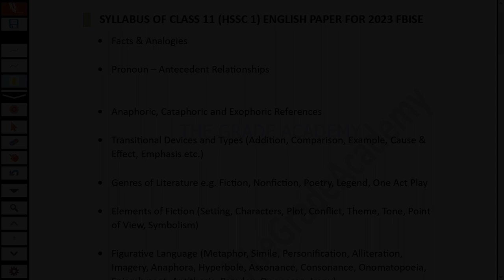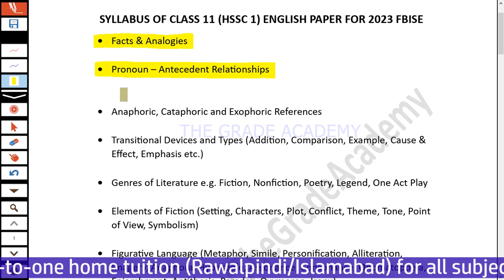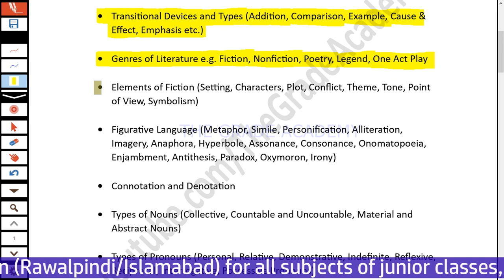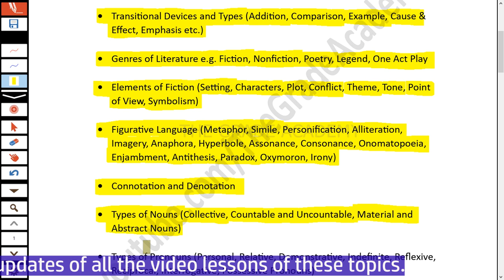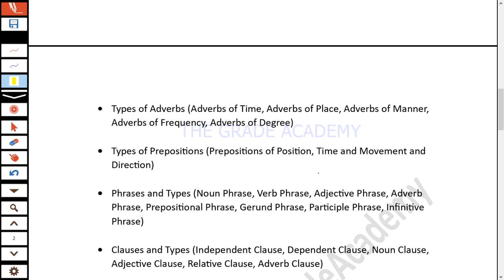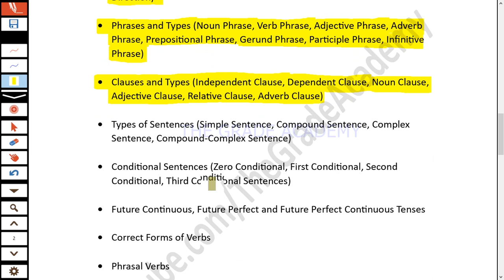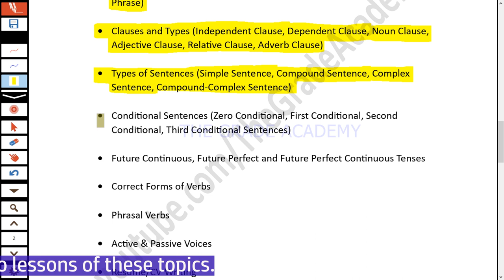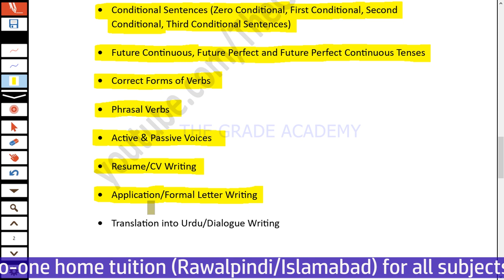Class 11 English Syllabus 2023 | Grammar, Topics, and Paper Pattern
This video is a must-watch for all Class 11 students as we cover the essential details you need to know for a successful academic year.

We begin by discussing the Class 11 English book, which serves as the core resource for your studies. We will explore its contents, themes, and important literary works that you will delve into throughout the year. Understanding the book thoroughly is crucial for scoring well in your exams.

Grammar forms the backbone of any language, and Class 11 English is no exception. We have dedicated a significant portion of this video to cover all grammar topics that you will encounter in the course. From tenses and sentence structure to parts of speech and punctuation, we leave no stone unturned. Our goal is to equip you with a strong foundation in English grammar to enhance your writing and communication skills.

As we dive deeper into the syllabus, we will specifically focus on the English syllabus for the year 2023. Whether you are studying under the Federal Board or any other educational board, this video caters to your needs. We will discuss the prescribed topics, themes, and literary works that are essential for your exams and overall understanding of the subject.

Furthermore, we provide insights into the paper pattern for the Class 11 English exam. Understanding the exam structure, including the type of questions, marks distribution, and time management, is vital for achieving good grades. We will share tips and strategies to help you excel in your English paper.

To ensure comprehensive preparation, we have also included a discussion on the first-year English syllabus for the year 2023. This will provide you with a broader perspective and help you plan your studies effectively.

As a bonus, we introduce you to SLOs (Student Learning Outcomes) based model papers designed by FBISE (Federal Board of Intermediate and Secondary Education). These model papers will give you a clear idea of the exam format and serve as valuable practice resources.

Whether you are looking for guidance on Class 11 English grammar, syllabus, or exam preparation, this video has got you covered. Join us as we embark on a journey to master Class 11 English and lay a strong foundation for your future language skills.